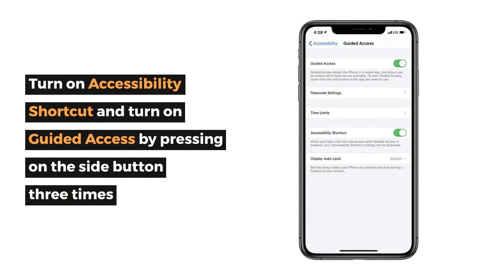How to use Guided Access on iPhone for extra privacy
Have you ever been in a situation where you want to show someone an app to someone but they end up browsing through your entire device?